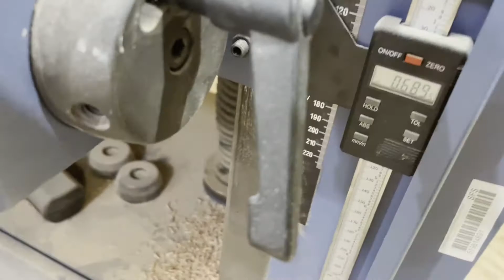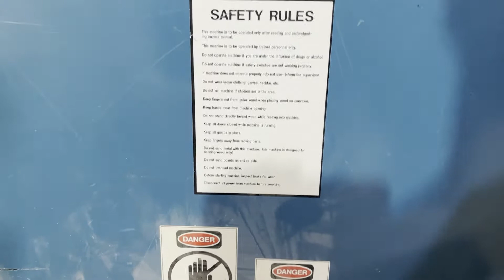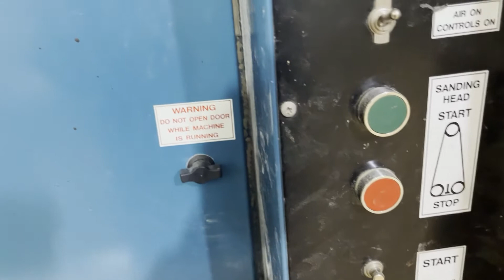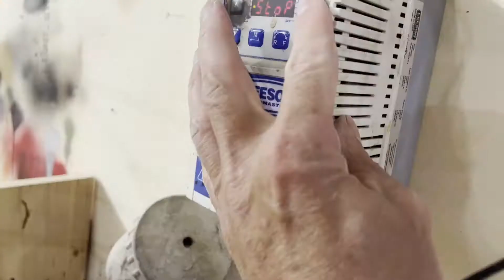Do not try this at home!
Small kitchen with a Laminate countertop.  And a small drawer project that isn't recommended, but we kept all of our fingers.  The cabinet color was "Interesting Aqua" with a clear top coat.